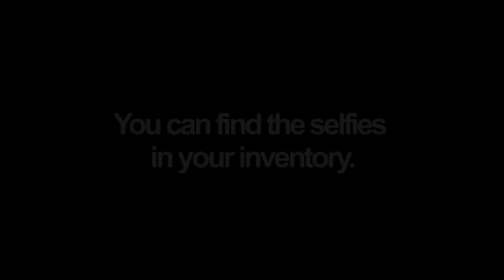Sims 4 How to take a Selfie - Photos, Pictures etc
I show you in a short tutorial video, how to take Selfies, photos or Picture in Sims 4! If you have any questions, write a comment and maybe I can help you :)